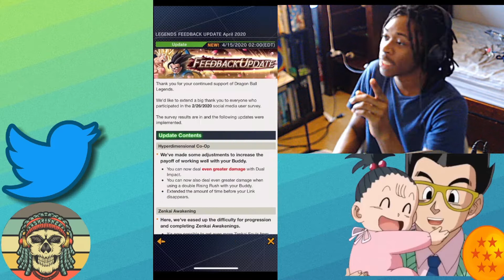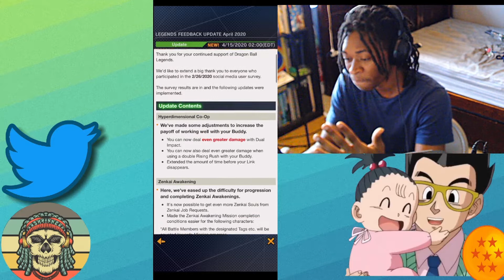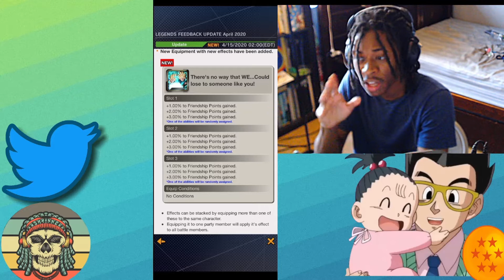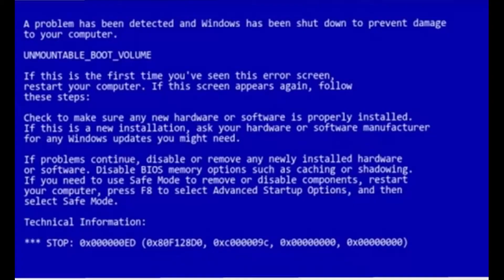Dragon Ball Legends Feedback Update Infomation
more news but for legends . some updates to help more on the f2p side . so not much of a bad update . another good big update for zenkai awakening in the future. sub if ya new we trying to reach 300 subs .so sub for future legends content.